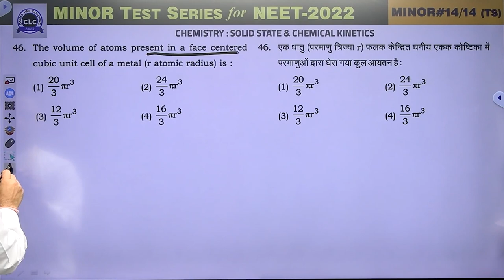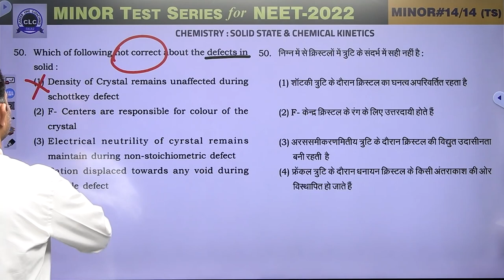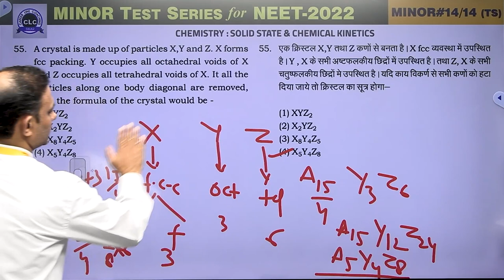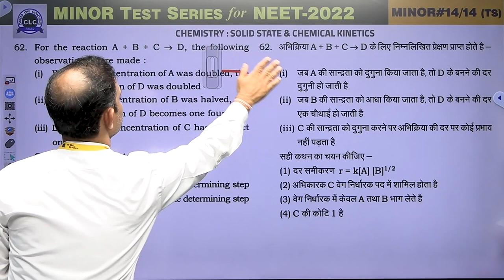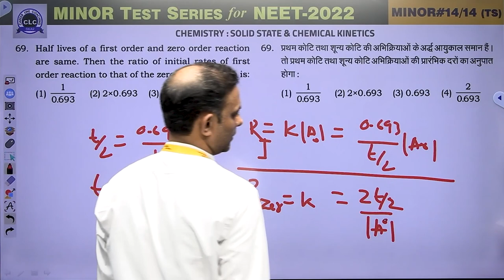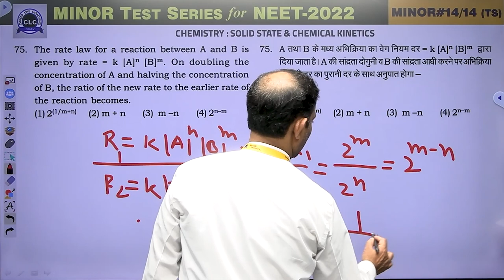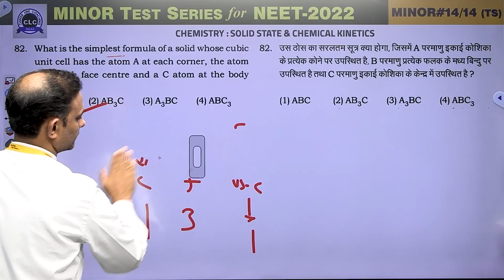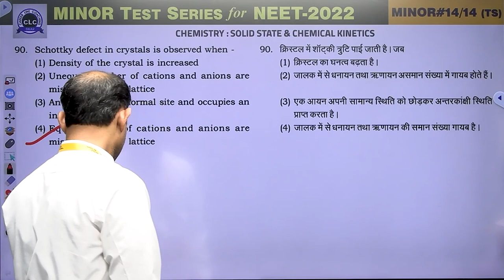MTS#14 - VIDEO SOLUTION ll CHEMISTRY || MTS FOR NEET -2022 || CLC